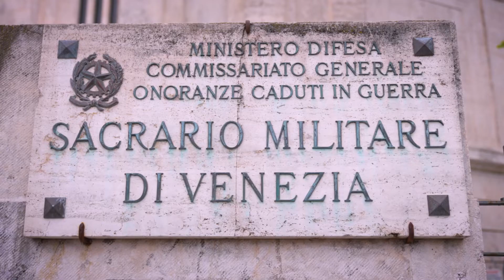Tempio Votivo Sacrario Militare del Lido (VE) - Performance di spray art, Manuel Giacometti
Manuel Giacometti, street artist professionista, omaggia con un’opera di spray art la memoria di Nazario Sauro, i cui resti riposano nella cripta del Tempio, componendone il ritratto davanti alla scalinata sulla fronte dell’edificio.
WALKofPEACE: camminare con l'arte sul Sentiero della pace

Video con la regia di Daniele Conti, realizzato nell'ambito del progetto strategico WALKofPEACE finanziato dal Programma Interreg V-A Italia-Slovenia 2014/2020